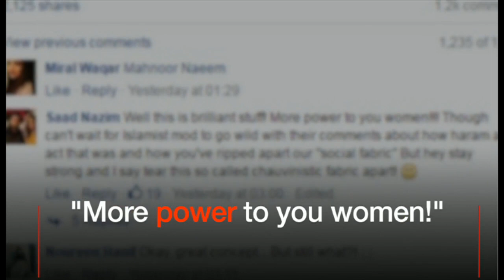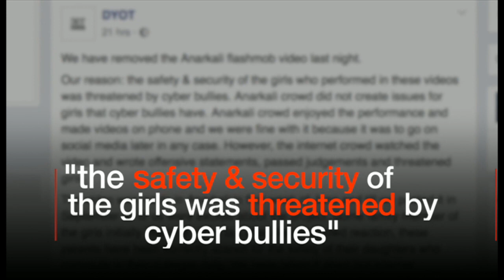パキスタンで女性たちがフラッシュモブ 各方面から反発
パキスタンのファッションブランドが9月初め、宣伝キャンペーンとして、ラホールの市場で女性ダンサーによるフラッシュモブを仕掛けた。「女性はやりたい通りにするべき」というのがメッセージだった。

ビデオはたちまち話題となり、賛同する人もいたが、反発も大きかった。しかも宗教保守層だけでなく、フェミニストたちも怒らせてしまったのだ。